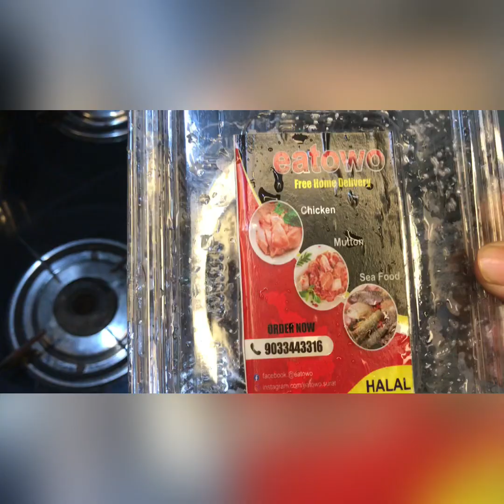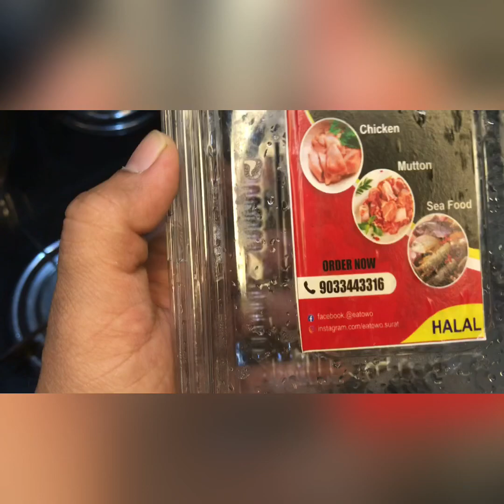PRAWNS MASALA FRY | ZHINGA FRY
How to cook prawns at home easy recipe ? Here is the answer !